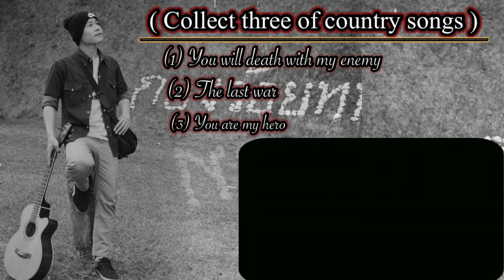Collection of three country song 🎧 Happy Pœ